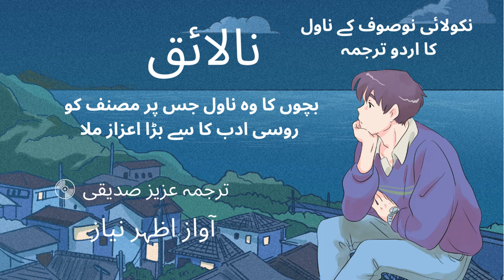نالائق : نکولائی نوصوف کے ناول کا اردو ترجمہ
بچوں کا وہ ناول جس پر مصنف کو
روسی ادب کا سے بڑا اعزاز ملا
ترجمہ عزیز صدیقی
 آواز اظہر نیاز
episode-1

your search:
fiction
children's fiction
children
science fiction
children non fiction books
writing serial children fiction
children's science fiction
writing children's serial fiction
top children's fiction books
read aloud books for children
story collection for children